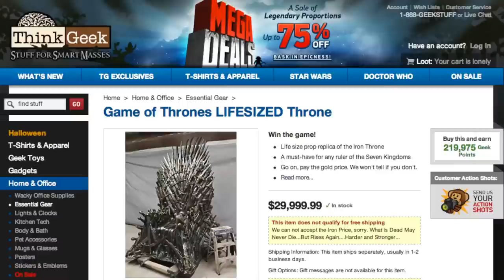"Game of Thrones" Life-Sized Throne for Sale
Want to get in on the Game of Thrones?  For $30,000 you can win the whole thing!  ThinkGeek.com is selling a life-sized Iron Throne, inspired by HBO's "Game of Thrones."  Gillian Pensavalle has the story and is accepting donations for her very own Iron Throne.